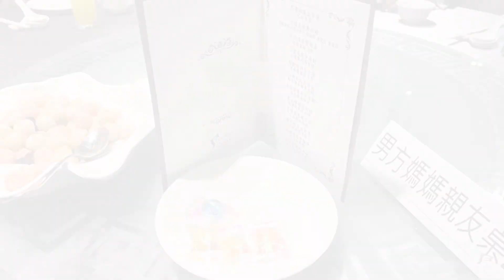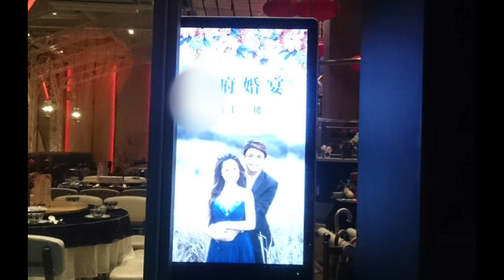|我們受邀去台灣參加婚宴，所以我們決定參加！我們當年的婚禮照也首次公開✨｜台湾の結婚披露宴に招待されたので参加してみた！私たちの当時の結婚パーティーの写真も初公開✨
⁠今回は台湾の結婚披露宴にお呼ばれして

台湾と日本の結婚披露宴の違いも感じながら
中華料理のフルコースも食べてきました

また、私たちの結婚パーティーの写真なども
出させていただきました
あの頃が懐かしいです　笑

そんな動画になります✨

※個人メールは動画のコメント欄または、Instagramからお願いします。